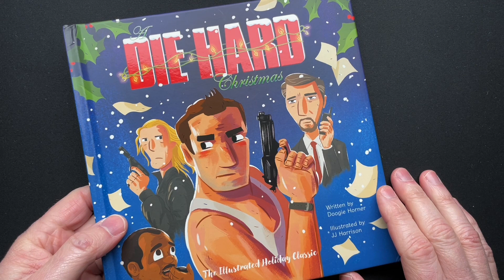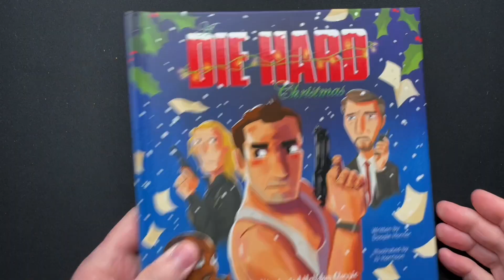What Knife Would John McClain Carry to Nakatomi Plaza??